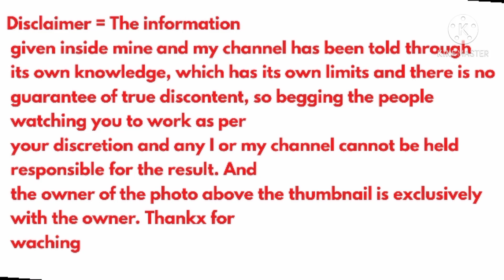लॉकडाउन में Rs.10 हजार रु.से बिजनेस|New business idea|Small business idea|Best Startup idea|Rktull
1. New Business Ideas
2. Small Business Ideas
3. Startup Ideas
4. Creative Business Ideas
5. Innovative Business Ideas
6. No Competition Business Ideas
7. Small Scale Business
8. New Business Opportunity
9. Business Ideas in India
10. Business Ideas in India with Small Investment
11. Low Investment High Profit Business Ideas
12. Best Business Ideas
13. New Business
14. Business Ideas in Hindi
15. Low Investment Business Ideas
16. New Business Ideas 2020
18. Business Ideas
19. Rktull
20.लॉकडाउन में Rs.10 हजार रु.से बिजनेस